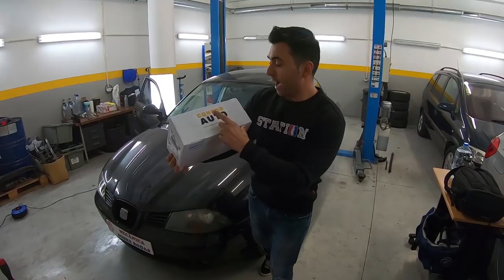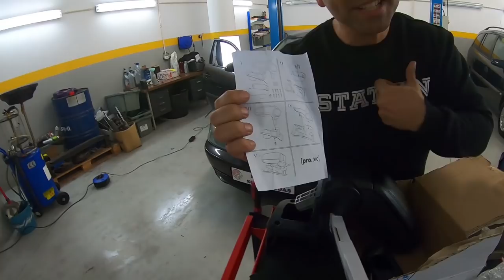O extra que faltava no meu Ibiza PD 130 que vão querer nos vossos carros ( UNIVERSAL)